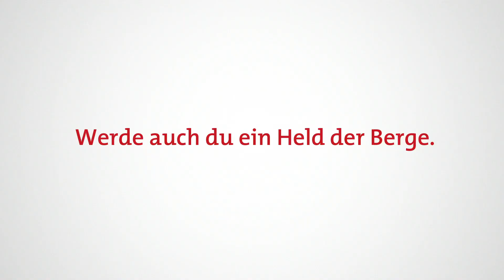Der Bunnyflop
Werde auch du ein Held der Berge. Die beiden Steinböcke Gian und Giachen erklären dir wie's geht. Zum Beispiel mit dem Film «Dr Bunnyflop».

oder Twitter: @graubunden